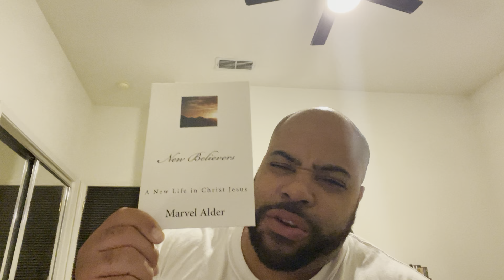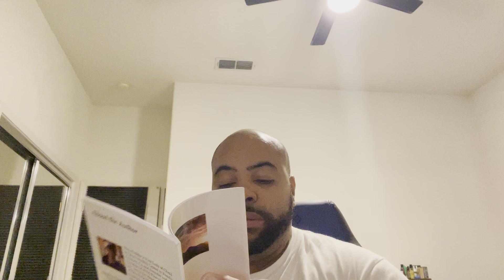Pray about it.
Genesis 18, Philippians 4, John 3:16, Romans 10:9, Isaiah 40:31,55:9-12,Galatians 6:9.